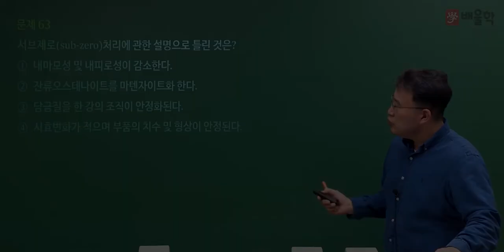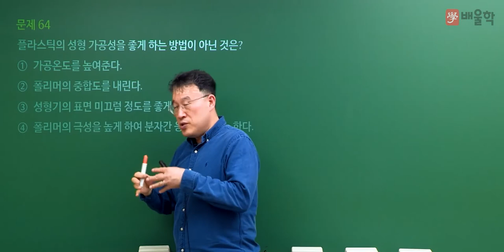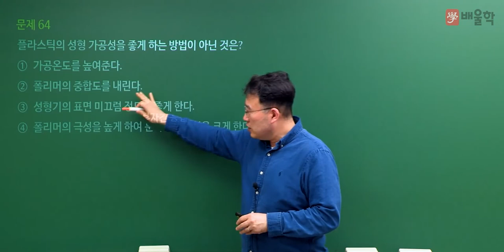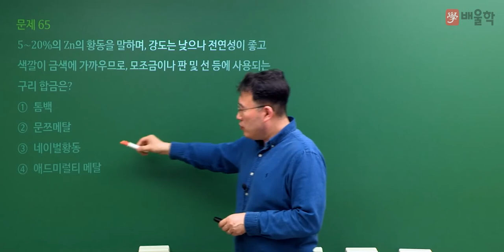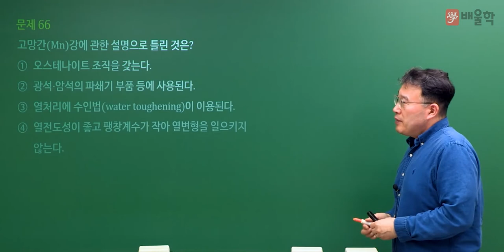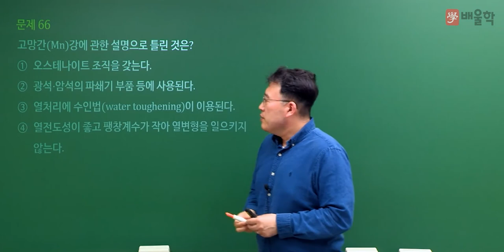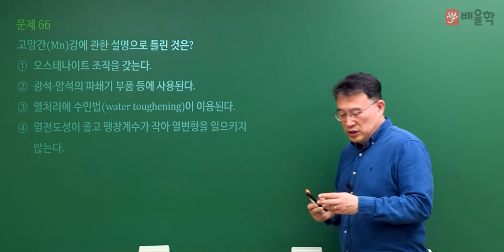[일반기계기사 필기] 2022년 2회 필기 기출 풀이 4과목 기계재료 및 유압기기2 - 김영기 교수님